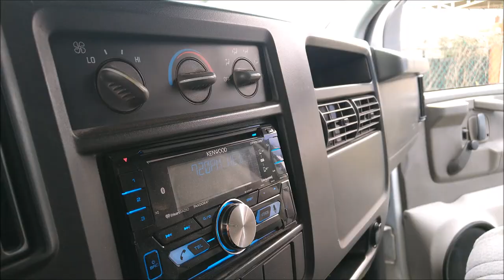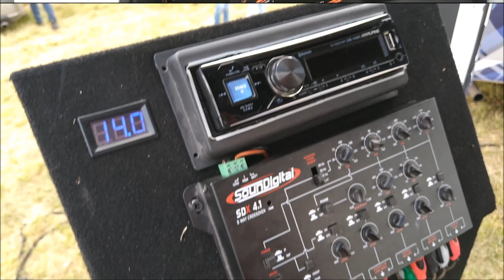¡Demo Xion Car Audio! Presente en las Finales SD en Ario de Rosales, Michoacán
La camioneta fuer armada en el Taller Master Sound, y se presenta en las mejores competencias de Car Audio de México.